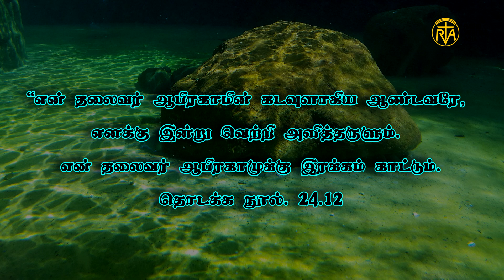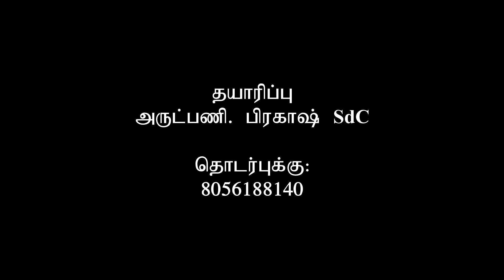வெற்றி வழி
அப்போது அவர் சொன்னது, “என் தலைவர் ஆபிரகாமின் கடவுளாகிய ஆண்டவரே, எனக்கு இன்று வெற்றி அளித்தருளும். என் தலைவர் ஆபிரகாமுக்கு இரக்கம் காட்டும்.

தொடக்க நூல். 24.12

ஆபிரகாம் எலியேசரை அழைத்து தன் மகன் ஈசாக்குக்கு உறவினர் வீட்டுக்கு சென்று பெண் கொண்டு வருமாறு சொல்கிறார்.

எலியேசருக்கோ இது எப்படி  முடியுமோ என்று ஒரு தடுமாற்றம். .எலியேசர் ஈசாக்குக்கு பெண் பேச செல்லும் முன் , எனக்கு இன்று வெற்றி அளித்தருளும் ஆண்டவரே என்று ஜெபித்து தன் பயணத்தை தொடங்குகிறார்.

ஆண்டவர் அவருடைய பயணத்தை வெற்றியாக மாற்றுகிறார். வீடு செல்லும் முன் வழியிலேயே ரெபேக்கா தம் தோள்மீது குடத்தை வைத்துக்கொண்டு  வருவதை அவர் பார்க்கிறார் . அவர் வீட்டில் தந்தையிடம் சென்று பேசுகிறார். தன்னோடு அழைத்து வருகிறார். ஈசாக்கின் மண வாழ்வு சிறப்பாக அமைகிறது.

ஆம் நாமும் ஒரு செயலை செய்ய தொடங்கும் முன் ஜெபித்து விட்டு தொடங்கினால் அதற்கு எதிராக இருக்கும் எல்லா தடைகளும் நீங்கி அந்த காரியம் வெற்றியாக முடியும். ஆண்டவர் தன் தூதர்களை அனுப்பி எல்லாவற்றையும் அதனதன் நேரத்தில் சிறப்பாக முடிப்பார்.

ஜெபம்:. ஆண்டவரே வெற்றியை கொடுப்பவரே உமக்கு நன்றி.  ஆண்டவரே எங்களுடைய , படிப்பில், தொழிலில், குடும்ப வாழ்வில், பொது வாழ்வில், ஆன்மீக வாழ்வில், எங்கள் பிள்ளைகளுக்காக நாங்கள் எடுக்கும் முயற்சிகளில் நாங்கள் உம்மை தேடுகிறோம். அப்பா எங்களோடு இருந்து நாங்கள் முன்னெடுக்கும் எல்லாவற்றையும் ஆசீர்வதிக்க வேண்டுகிறோம்.  ஆமென்.